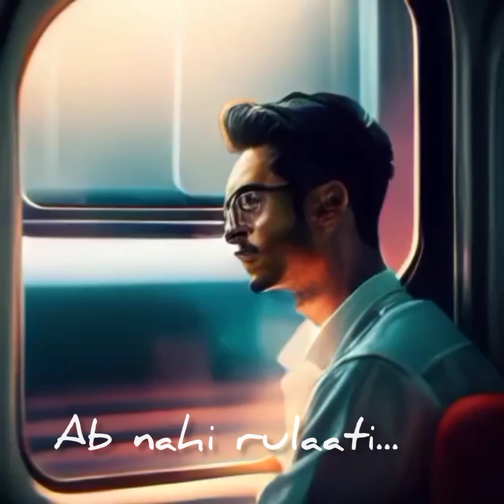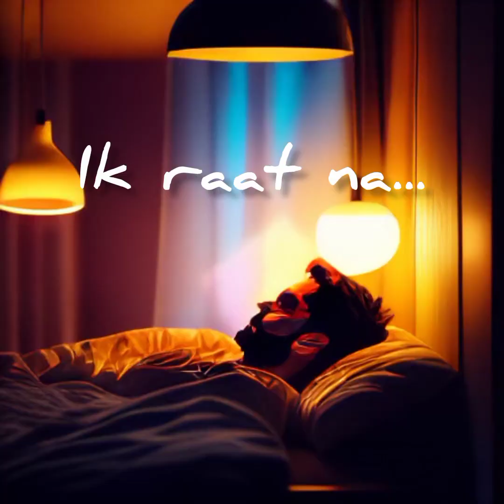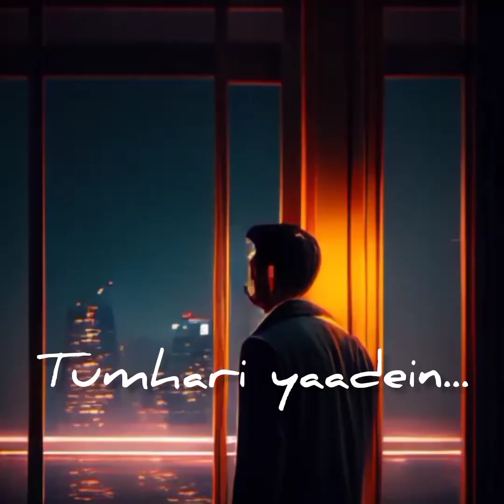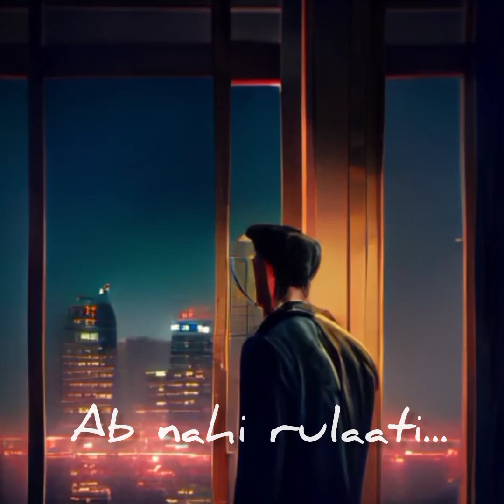Tumhari Yaadein || Anshul Joshi || Khudrang Music Studio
For the broken hearts which have healed with times...but...
Music / Lyrics / Singer / Visuals - Anshul Joshi

Recording / Music Production - Khudrang Music Studio

Mixing / Mastering - Jugal Shrivastava